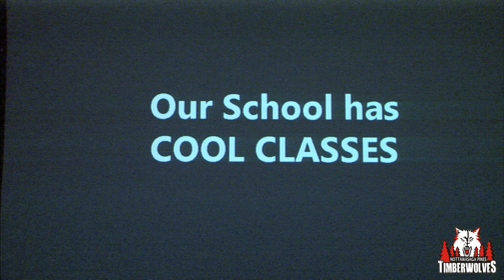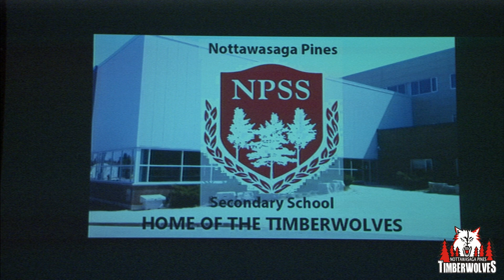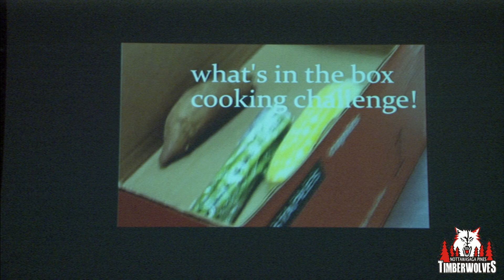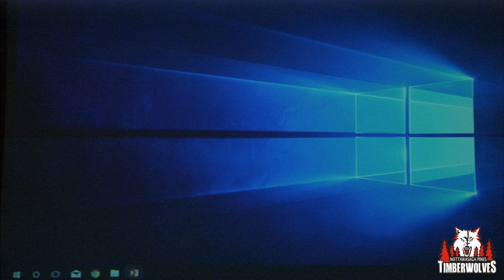2018 Art's Night | Sem 2 NPSS [Part 2]